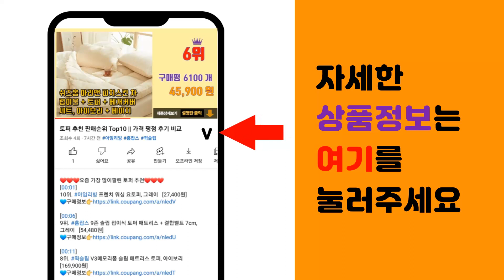잠백이 추천 판매순위 Top10 || 가격 평점 후기 비교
❤️❤️❤️요즘 가장 많이팔린 잠백이 추천❤️❤️❤️

[00:01]
10위. 잠백이 헬스 단백질 보충제 웨이 프로틴 WPI WPC 아몬드 2kg, 1개 [64,500원]

[00:06]
9위. 잠백이 종합 멀티 올인원 데일리 비타민 & 미네랄 영양제 30정, 1개 [9,800원]

[00:11]
8위. 잠백이 헬스 단백질 보충제 웨이 프로틴 WPC 카라멜 2kg, 1개 [54,900원]

[00:16]
7위. 잠백이 올인원 하루 맞춤 한포 멀티팩 영양제 30포, 1개 [45,000원]

[00:21]
6위. 잠백이 모노 크레아틴 하이드레이트 크레아퓨어, 300g, 1개 [25,900원]

[00:26]
5위. 잠백이 블랙 흑마늘즙 70ml 30팩, 30개 [69,000원]

[00:31]
4위. 잠백이 헬스 단백질 보충제 웨이 프로틴 WPI 곡물 2kg, 1개 [67,900원]

[00:36]
3위. 잠백이 헬스 단백질 보충제 웨이 프로틴 WPI WPC 초코 2kg, 1개 [59,500원]

[00:41]
2위. 잠백이 에너지 헬스부스터 70ml 30팩, 1개 [39,500원]

[00:46]
1위. 잠백이 펌프 무카페인 헬스부스터 70ml 30팩, 30개 [39,000원]